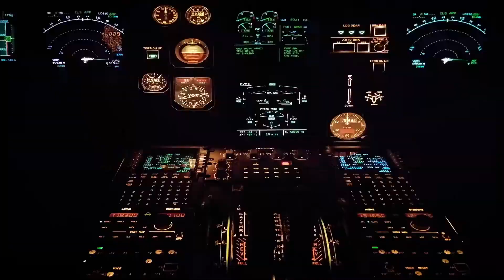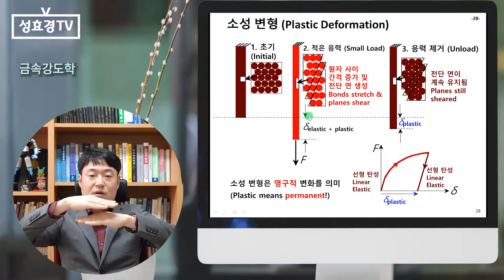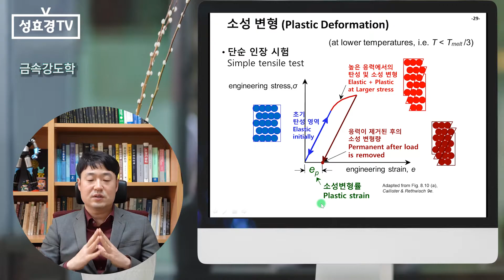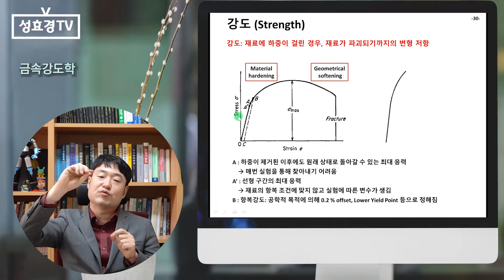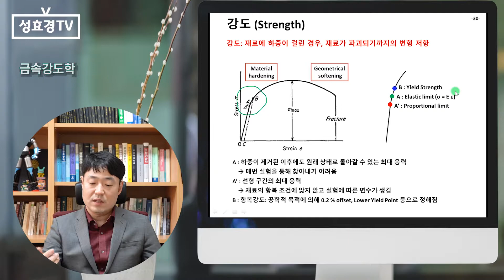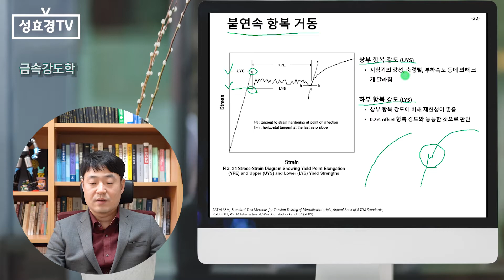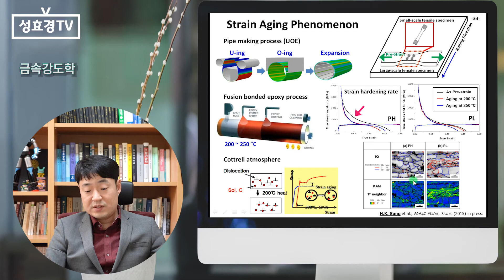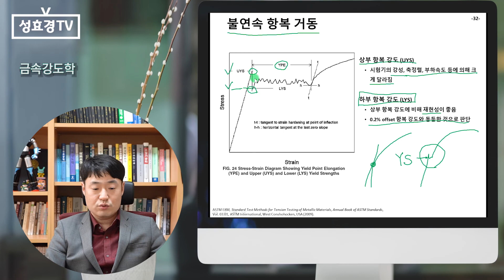[금속강도학] 소성 변형 거동 (2주차 2차시)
탄성 변형, 소성 변형과 함께 항복점 현상에 대해 알아봅시다.